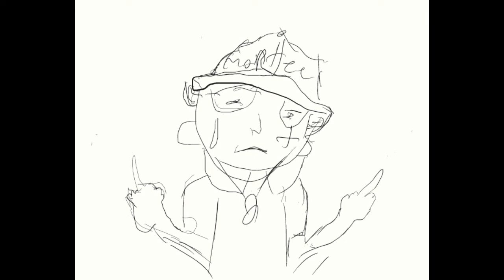Richard and Mortimer Buy Crystal Meth